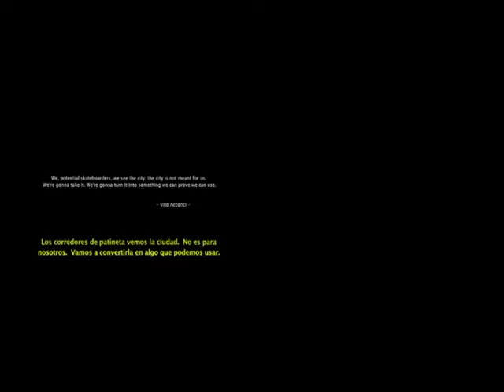La_Perla_BOWL_Chemi_Boly_Collage diptych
The La Perla Bowl is the Result of a Collaboration between, Roberto Boly Cortes,  Chemi Rosado Seijo and Luiggi Ramos, together with the help from La Perla Community Neighbors, Surfers and Skaters from all over Puelto Rico. The La Perla Bowl is a handmade sculpture, built on reclaimed land, with collaboration and help, like the community where its stands. The Bowl is a skateboarding ramp during the week, and an actual pool on the weekends...